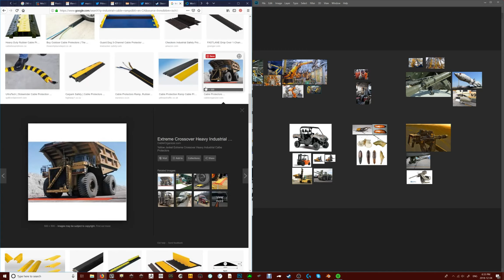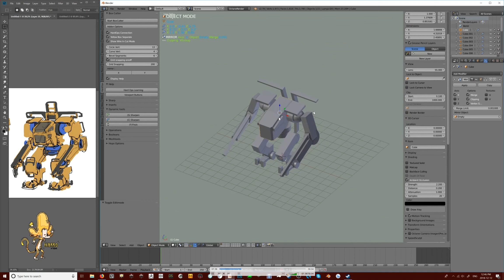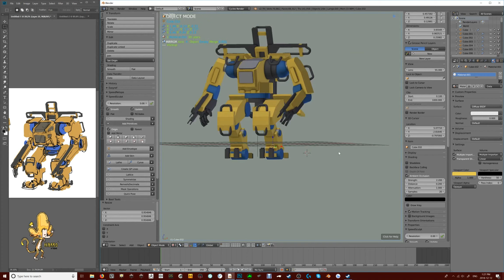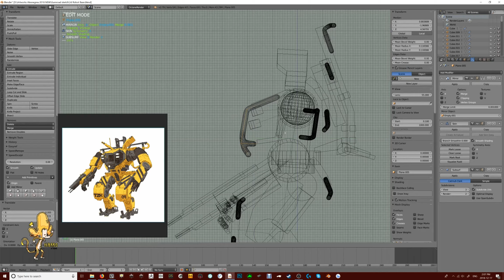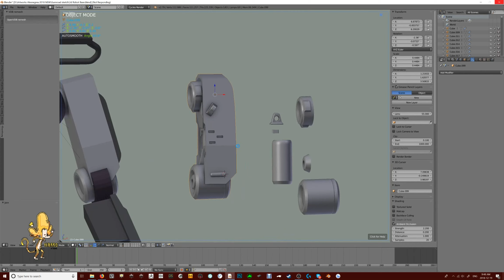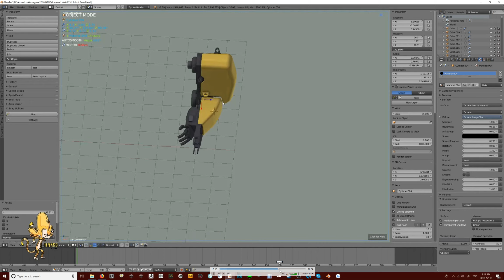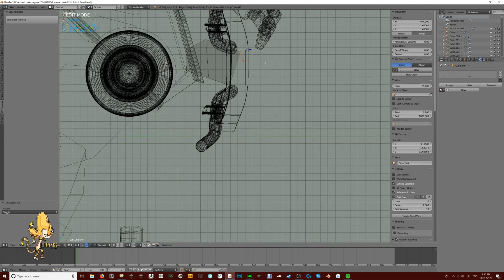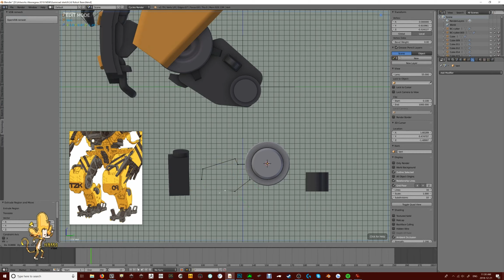Mech part 1